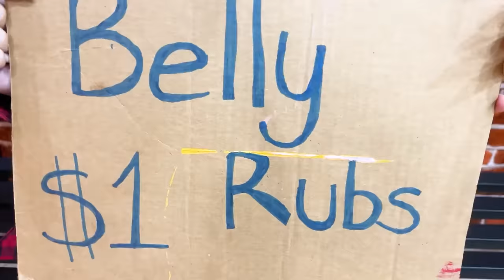WHAT IF WEDNESDAY ADDAMS MOM IS PREGNANT | CRAZY SITUATIONS & FUNNY MOMENTS BY CRAFTY HACKS PLUS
Get ready for some hilariously spooky family dynamics in this YouTube video! In a surprising turn of events, the iconic Morticia Addams is pregnant, and the Addams Family is buzzing with excitement (and a touch of apprehension).
Watch as Morticia navigates the challenges of her pregnancy, from embracing her unique cravings for unconventional foods to her eerie prenatal yoga sessions. But this is no ordinary pregnancy journey! With Morticia's dark sense of humor and the Addams Family's peculiar traditions, things are bound to get hilariously out of the ordinary.
Join the Addams Family on this memorable journey, filled with unexpected twists, peculiar parenting advice, and the ever-present question of what "normal" means to them. From baby showers that double as séances to nursery decorations that lean toward the delightfully macabre, you'll witness the Addams' unconventional approach to welcoming a new member into their ghoulishly delightful clan.
With plenty of funny moments and unpredictable situations, this video is sure to keep you entertained. Will Morticia's pregnancy be a typically strange experience or will it take their eccentricity to new heights? Tune in to find out and prepare for a laughter-filled and delightfully spooky Addams Family adventure!